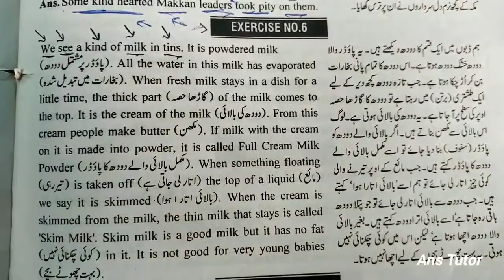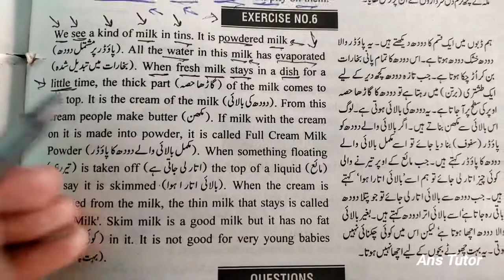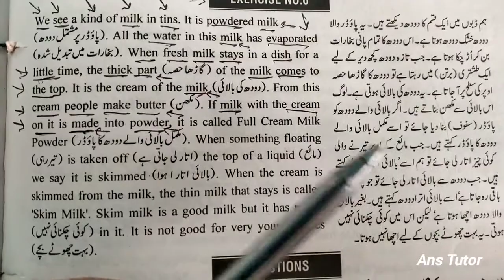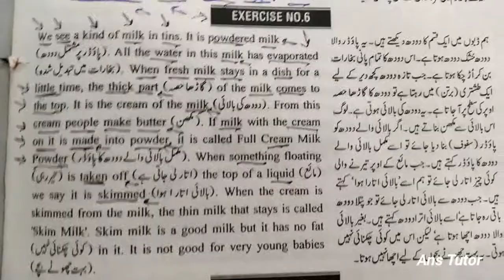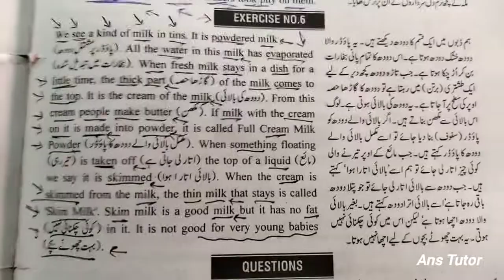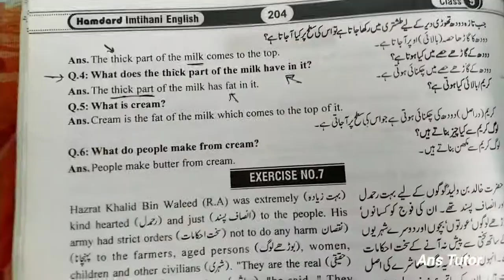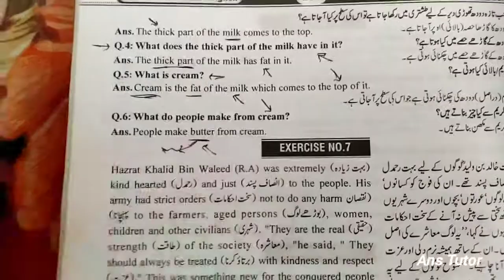Powdered Milk : Comprehension Passage 9th Class , Solved Comprehension Exercise 2 for 9th Class